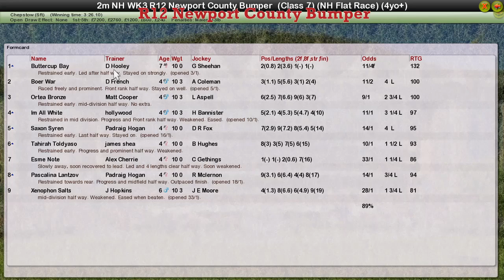NH WK3 R12 Newport County Bumper